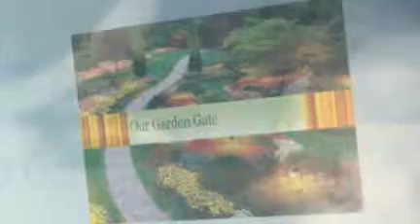Gardening Design with Hardscapes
Hardscapes are an important but pretty much overlooked element of a garden. They give support and background to the growing part of the garden. Some of the most useful and beautiful hardscapes would be things like decks, arbors, stone walls, fencing, paved pathways, steps, trellises, gazebos, or sheds and potting areas. There are so many possibilities but a lot depends on your needs and the space you have available to you.